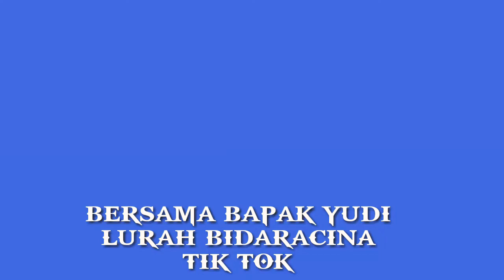BIDARACINA TIK TOK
Mengikuti perkembangan zaman now..